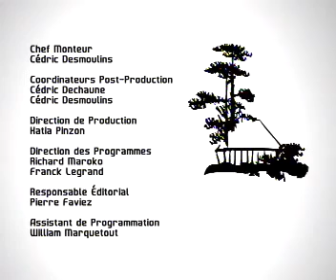Japan Inside : le Omake (bonus)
Japan Inside - Magazine - Mangas Au programme : le Omake (séquence bonus du manga)